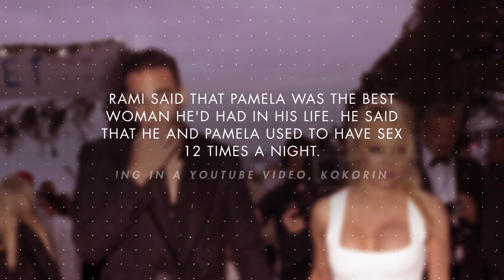Pamela Anderson and Adil Rami had sex '12 times a night'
The 52-year-old actress dated the 34-year-old former AC Milan and Marseille defender for two years before they split in 2019.

Adil joined Russian club PFC Sochi from Fenerbahce in February 2020 before departing over a pay dispute in May and now his former Sochi teammate Aleksandr Kokorin has spilled the dressing room chat about the former 'Baywatch' star and her insatiable sexual appetite.